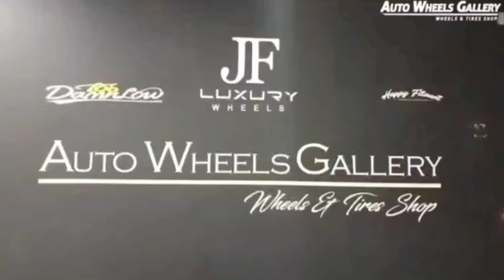WOW Type S369 Ring 19" Super ELEGANT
Jln.Raya Serpong No.678 Serpong Utara

SSW S369
19x8.5 | 5X112 | +45

Best For :
Mercedes Benz, Audi, VW Scirocco, Tiguan etc

Bisa Cicilan Dan Tukar Tambah

Datang dan kunjungi ke GALLERY shop kami..
Disini menyediakan berbagai velg dari ring 14 sampai Ring 24
Tidak hanya velg aja lho. Di GALLERY shop kami juga menyediakan berbagai ukuran ban dan merk ban Import & Lokal. Jadi, buat kalian ga akan ribet atau bingung tuk berbelanja disini.

AWG juga melayani tuker tambah dan cicilan kredit lho gaes.

Bagi yang jauh luar kota atau pulau kami melayani pengiriman seluruh Indonesia

Yuuk.. buruan kapan lagi dan jangan pake ragu ragu

Untuk info lebih lanjut.. Call/WhatApp.
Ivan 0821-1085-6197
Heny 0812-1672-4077